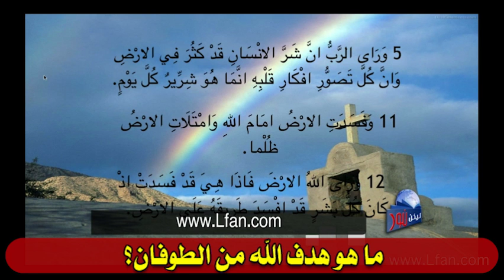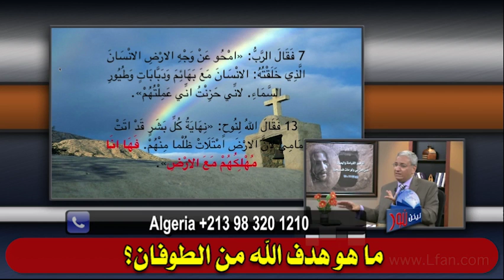366 ما هو هدف الله من الطوفان؟